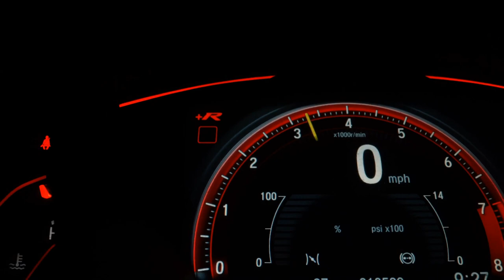HYUNDAI HB20S - 2016 - Santo André/SP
Veículo: HYUNDAI / HB20S 1.6 COMFORT PLUS 16V
Ano: 2016/2016
Combustível: FLEX
Portas: 4 PORTAS
Câmbio: Automático
Cor: PRETA
KM: 74.000

✅ Air Bag
✅ Alarme
✅ Ar Condicionado
✅ Computador de Bordo
✅ Direção Hidráulica
✅ Freio ABS
✅ Travas Elétricas
✅ Vidros Elétricos